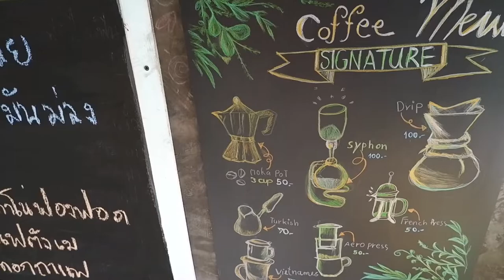ASMR Cafe​ Vlog​ Syphon Lab​ ​ Thai​ Fern ไอเดียสร้างอาชีพร้านกาแฟ Slow Bar | Tasty Street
Thai​ Fern​ Syphon​ Slow​ Bar​ Cafe
ร้านเล็ก รับลูกค้าได้ 4-5 คน (บ้านสามเหลี่ยม) อยู่ในหมู่บ้าน ลภาวัน9 ซอย7
. ⏰ : 7:00 - 18:00 วันเสาร์-อาทิตย์
(เปิดเดือนละ 7 วัน)
(1 มิ.ย.นี้ เปิดทุกวัน)
Nontaburi
Location : Thailand